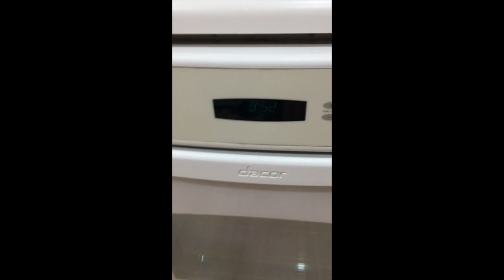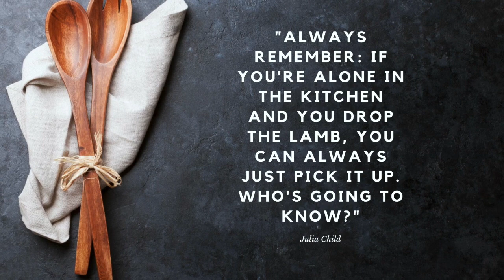HASH BROWN BREAKFAST CUPS!! BRUNCH WILL NEVER BE THE SAME:)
Once you try these delicious hash brown cups you'll never want your hash browns cooked any other way! Breakfast and brunch game changer! Enjoy.

Ingredients:

1 package (1lb) Frozen hash browns (thawed)
8 large size eggs (2 for egg whites to put in hash browns & 6 for using in the cups)
2 tbs. Butter
1 package Canadian bacon (or any filling of your choice, sausage/bacon)
1/2 cup green bell pepper
1/2 red bell pepper (and or yellow/orange, you can also use spinach)
cheese (of your choice) I used Swiss
1 tbs. olive oil
1/4 onion